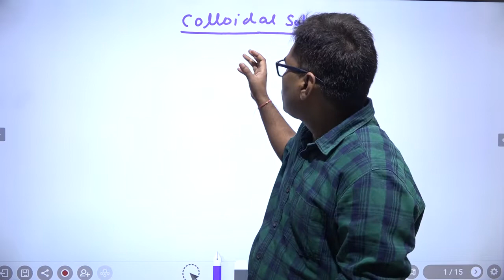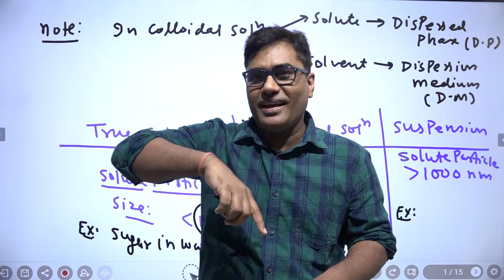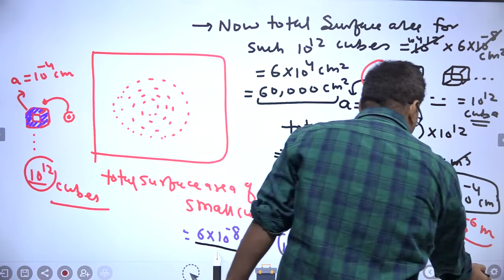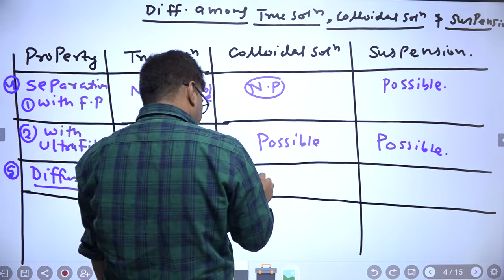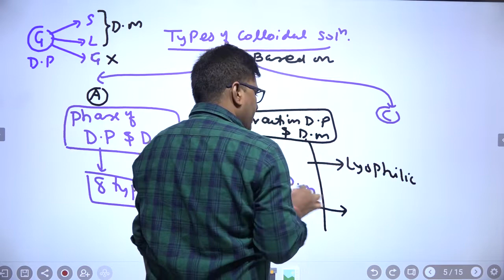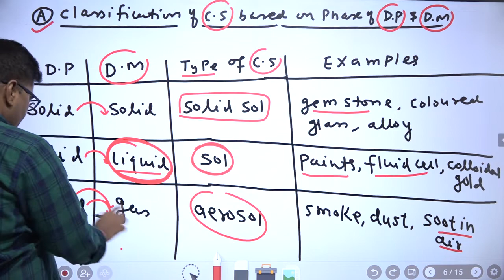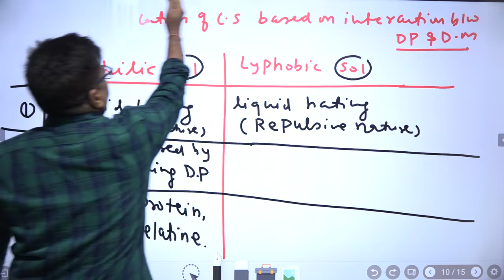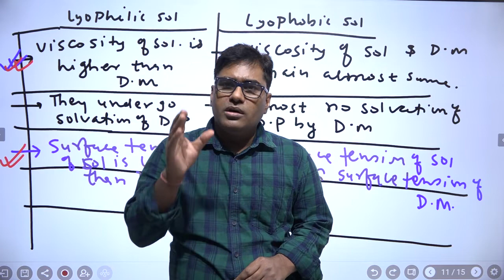SURFACE CHEMISTRY 6